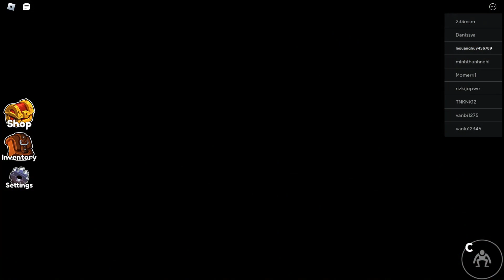ROBLOX RAINBOW ; SAY NO TO HACK GAMES